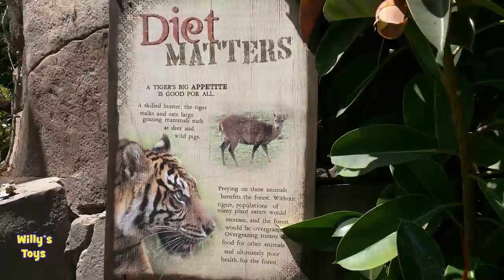Cute Kid Visits Safari Animal Park | Tiger Roaring | Parrots Laughing | Flamingos |Willys Toys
Join Willy at the San Diego Safari Park where he watches the Tiger roaring! He then finds a family of flamingos drinking by the pond and having a good time. What is that laughter up there? It's a parrot laughing at everyone! Everybody gathers around to watch the parrot / parakeet having a great time and laughing. Willy then discovers a cool waterfall and decides to check it out some more. Then at the end, watch willy create a big mess by kicking up all the dirt on the ground. Willy loves animals and visiting the Zoo!

Check out Willy's Toys other awesome videos!

LIGHT SABER FIGHT at Target Toy Isle Kid Playing with STAR WARS Toys Nemo Angry Birds

Kid gets his first Star Wars LIGHT SABER TOY Beats up Snoopy Minions and some Trees CUTE